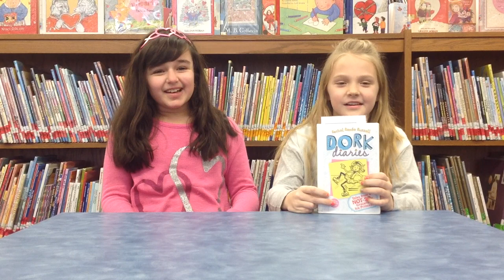Dork Diaries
PARP Book Commercial